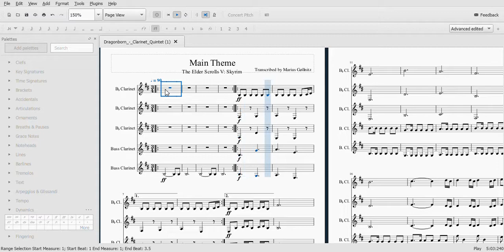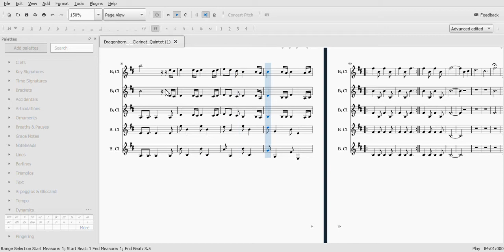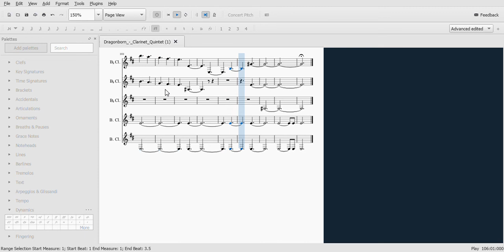Dragonborn -- Clarinet Quintet